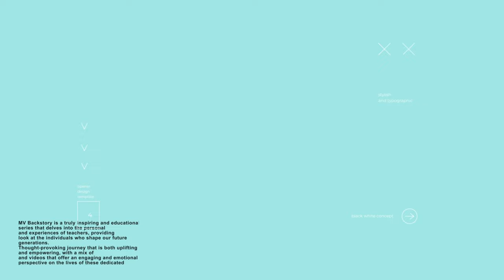MV Backstory S1 E2 - Pete Pelkey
I'm Pete Pelkey.
I've been teaching for over 35 years.
Every two weeks, MV Backstory brings the past of a teacher to the students of Monta Vista.